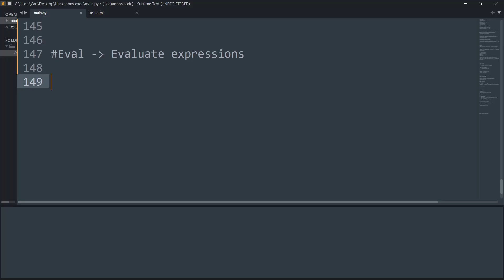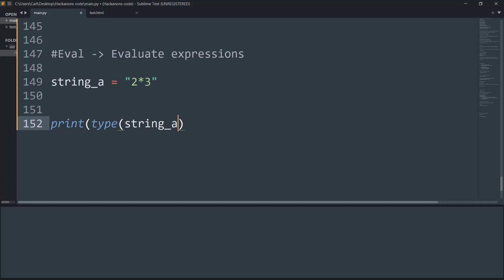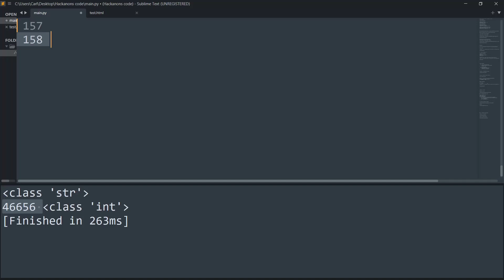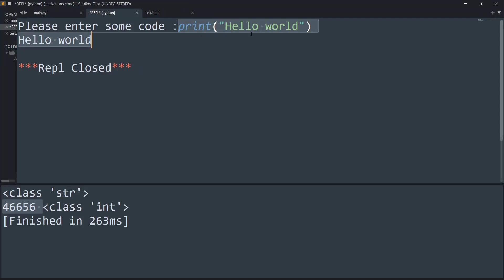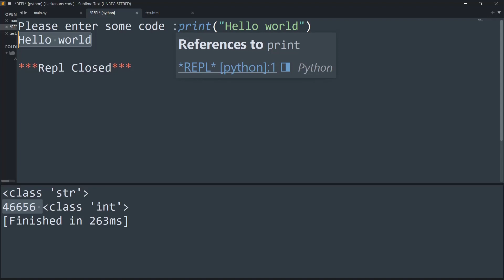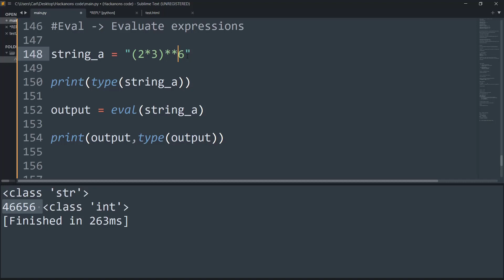Why is using 'eval' a bad practice?